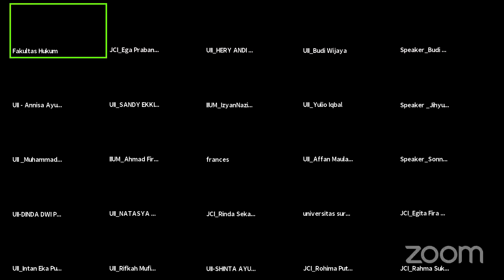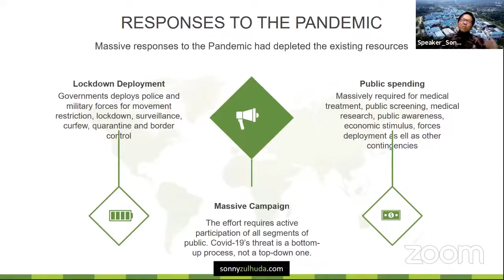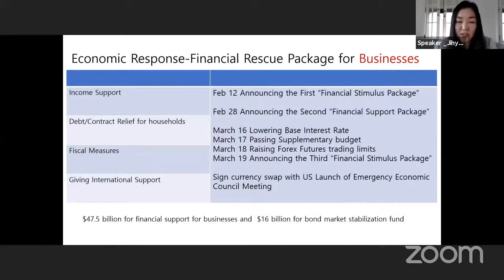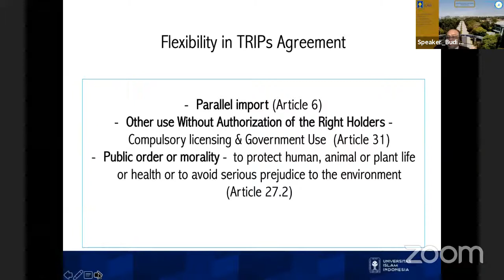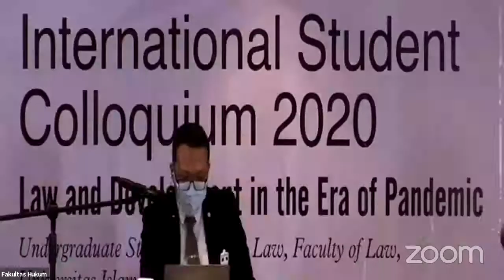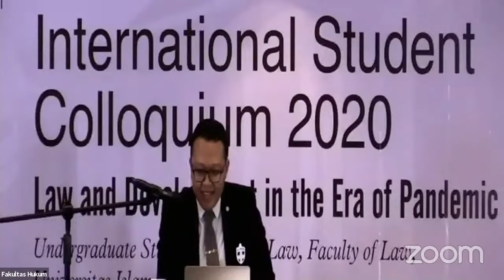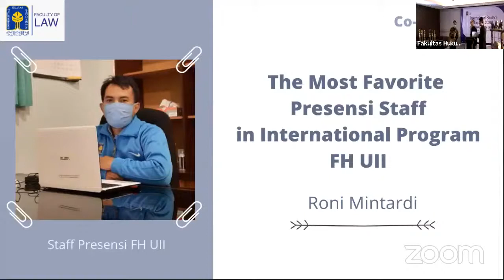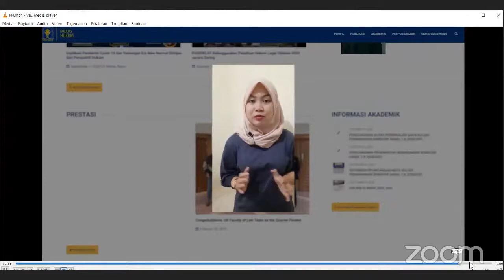ISC 2020 session 2